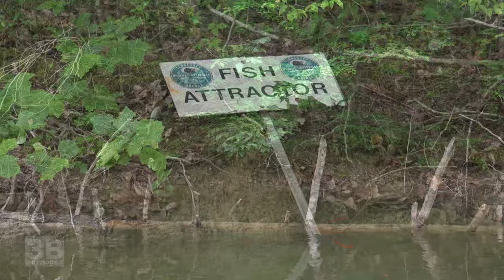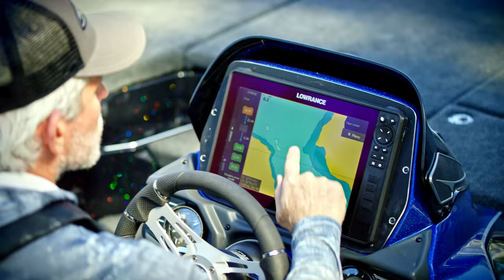3B Outdoors TV - Mixed Bag of Bass Fishing, South Holston Lake, TN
3B Outdoors Host Nathan Light & Pro Staffer Kevin Powers have an exciting and fun day catching a mixed bag of bass on South Holston Lake, Bristol, TN.  It’s junk fishing 101 and they catch largemouth, smallmouth and even a spotted bass or two on everything from topwater to TightLining.  Finesse, spinning and flipping tackle get the work done.  Enjoy this fun filled episode!  S17E07